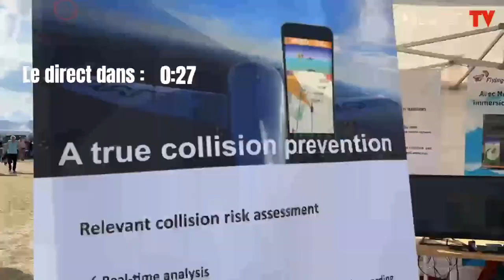L'émission 101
00:00 Pré-générique
02:02 Générique
02:26 Bonjour, présentation François et Bernard Chabbert
03:54 Début (après les couacs de connexion)
07:09 Réaction Bernard après son vol sur le Stampe SV4RS
13:06 Bernard et François parlent du Stampe
22:48 ITW Sébastien Perrot
26:14 Richard et Aurelien
31:58 ITW Peyo (ses débuts dans l'ULM)
36:06 Le vol des Aigles
43:07 ITW Eric Directeur des vols
47:50 Avec Jean Paul pour parler du Raid Mermoz 2023
58:13 Les Strobes Raylight
01:03:40 Avec Christophe Guyon